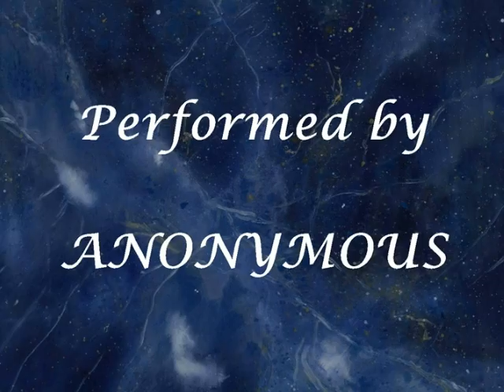Alma Mater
Post reunion "singers" with their rendition of the Alma Mater.